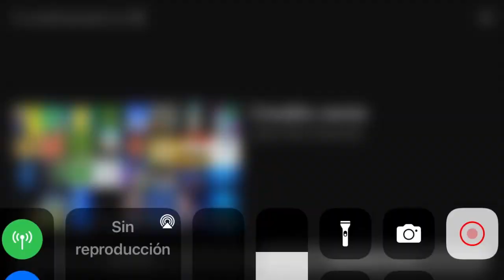Blue’s Clues, Bo on the Go, Dr. Phil, Handy Manny, HE, LazyTown, LJ, MWFN, Zigby Credits Remix